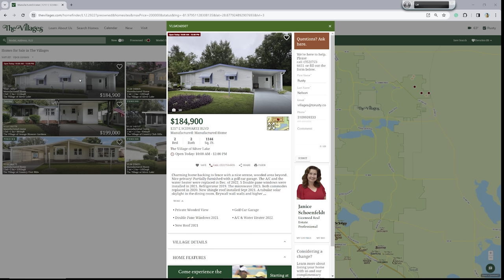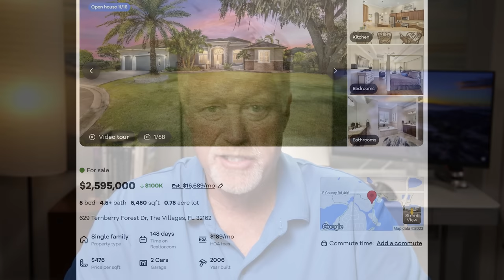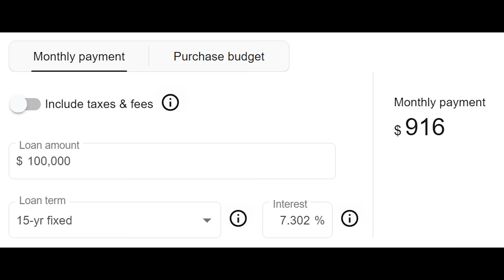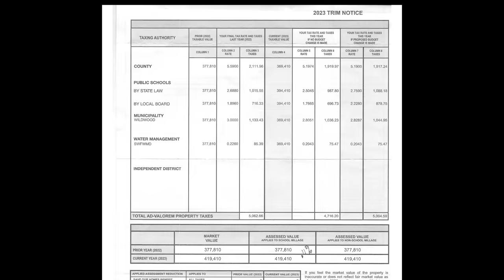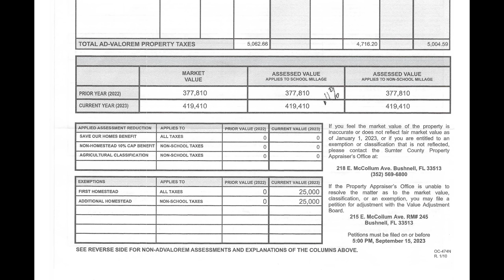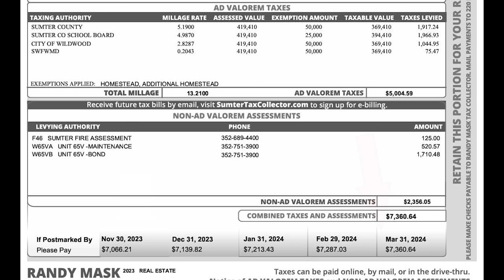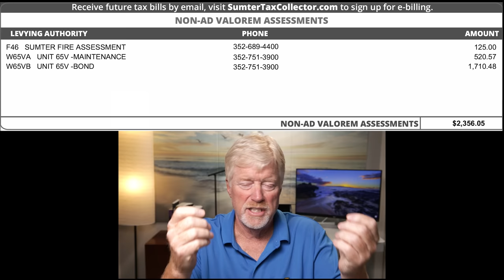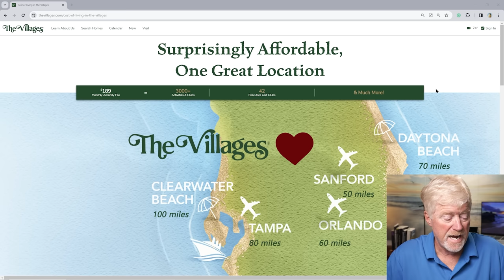A complete cost breakdown of living in The Villages after two years, Plus a 5-acre home with horses.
After living here for over two years I broke down my actual cost and compared them to The Village estimates.  I also look at homes from under 200k to over 2 million including a 5-acre horse equestrian home in The Villages.  Then I total it all up at the end.
Chapters:
00:00 Intro
03:15  for sale under 200K
05:55 Two listing systems VLS MLS
07:00  5-acre horse home sale VLS
08:30  $2.6 million home the Villages
09:30  Mortgage considerations
12:00  Property Taxes
14:30  Trim Notice
15:30  Homesteading your home
18:45  My Property Taxes
21:45  Bond & Maintenance Fee Explained
23:40 Should I pay off the bond
26:55 The Village Cost of Living page
27:55  The Villages Est vs my bill
29:01  Utilities in The Villages
30:20  My Electric bill
32:15  Surge Protection cost
33:30  My Gas Bill
34:10  My Sewer water Trash Bill
38:30  My Bill v The Villages estimate
41:10  Amenity Fee The Villages
43:00  Pool Costs with Bob and Liz
51:40 Insurance
52:20  Homeowners Insurance
53:45  Flood Insurance The Villages
54:45  My Insurance v The Villages estimate
55:15  Sinkhole coverage explained
57:50  Umbrella policy
59:05  Car Insurance The Villages
1:00:25  Golfcart insurance The Villages
1:01:30  Becoming a Florida Resident
1:02:13  Florida DMV car costs
1:03:05  Pests and Termite costs
1:05:30  Lawn care and landscape costs
1:09:15  Power washing your house
1:09:46  Daily Sun Newspaper
1:10:17 Activities and Clubs
1:11:15 Golfing in The Villages
1:13:12  Golf Cart Car
1:15:05  Car Expenses
1:16:25 Medical Expenses
1:19:14 Software
1:20:10 Cable and Internet
1:21:55 Hair and Beauty
1:22:40 Gym and Spa
1:25:30  Home repair yearly maintenance
1:26:40  Church Charity
1:26:52 Propane
1:27:24 Accountant Tax Prep
1:27:35 House Keeping
1:27:56 Pets and Vets
1:25:28 Things for Snowbirds
1:30:15 Recap
1:30:50 Scrolling Total

Budget of the Villages
1) Cost of Actual Homes a) 200K to 4M+
2) Mortgage
a) Interest Rate considerations
b) Mortgage insurance.   NA
3) Taxes
a) Property 417 mon
 b) Fire 11 monthly
c) Bond 142 monthly
d) Bond Maintenance  44 mon
4) Amenity Fees  186 mon
5) Utilities
a) Gas  28 mon
b) Electric  134 mon
c) Water
i) Potable   24 mon
ii) Irrigation  26 mon
iii) Sewer  38 mon
iv) Trash  22 mon
6) Insurance Types Remember I’m not an agent!
a) Homeowners. 50 mon
b) Sinkhole
c) Umbrella policy 40 mon
d) Flood insurance.
e) Auto insurance  144 monthly
f) Golfcart insurance  27 monthly
7) DMV   See Video
a) Cost to bring car into Florida.  One Time $250
b) Yearly cost   4 monthly
8) Home Maintenance. See my video.
a) Lawn Cutting
i) Massy
(1) Cost about $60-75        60 mon
(2) Landscape Application Fertilizer   35 mon
(3) Irrigation Maintenance    $45 Quarterly  15 mon
(4) Pest Prevention    75 Quarterly   25 mon
(5) Termite Prevention $ 166 year  14 monthly
9) Palm Tree Maintenance
10) Power wash your home.
11) News Paper  13 mon
12) Activities
      a) Club dues 10 mon
      b) Golf Fees
      i) Trail fees  20 monthly
      ii) Signup system. 8 monthly
     iii) Golf course fees
     iv) Driving range balls
13) Golf Cart
    a) Payment   8k - 22K
     i) Oil change / mx  20 mon
     ii) Towing
14) Car Payment
    a) Maintenance
    i) Fuel   100 mon
    ii) Oil change  10 mon
    iii) Carwash  30 mon
    iv) AAA  5 mon
15) Medical
 a) Medicare 176 mon
i) Plan G  186 mon
 b) Dental 50 mon
c) Eye care   20 mon
d) Prescriptions  100 mon
16) Software
a) Adobe 59 mon
b) Microsoft  10 mon
c) Weather15 mon
d) Back blaze  6 mon
17) Cable and internet
a) Kennet Square 76 mon
b) The Villages  191 monthly
18) Cell Phone 77 MONTHLY
a) Discounts *
19) Hair Cuts
a) Men 21 monthly
b) Ladies
20) Gym /  Spa
a) Video at Brownwood
21) Basic home repair  Not yet!
a) Filters Show Video
i) AC, Vacuum, Microwave, Fridge, etc.  20 monthly
ii) Whole house water filter systems
22) Church and Charity 30 monthly
23) Propane 20 monthly
24) Accountant taxes Turbo Tax     10 monthly
25) Housekeeping
26) Veterinarian Bill
a) Dog washing
27) Snowbird cost
  a) House sitting Empty nest   10 monthly
   c) RV Storage
TOTAL     $2,799